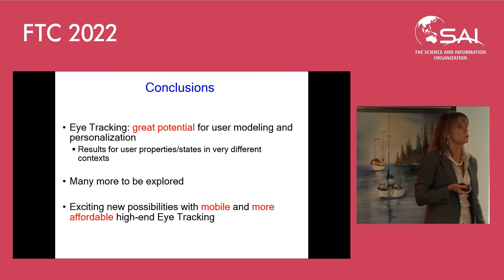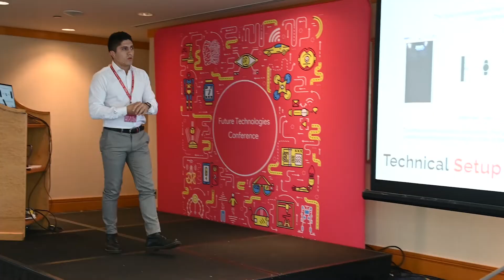FTC 2022 (Hybrid Event) Recap Highlights Video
Complete information about Future Technologies Conference is available at the following

About Us:
SAI Conferences are a premier venue for researchers and industry practitioners to share their new ideas, original research results and practical development experiences from Computer Science, Electronics and Communication related areas.

The conferences feature specialized keynote talks, contributed papers, special sessions, poster presentations, workshops, and tutorials on theory and practice. Its drive is to convene a high quality, well-attended, and up-to-date conference on technology and research.